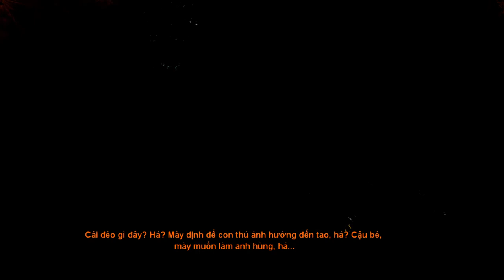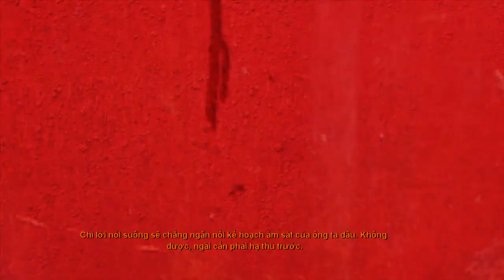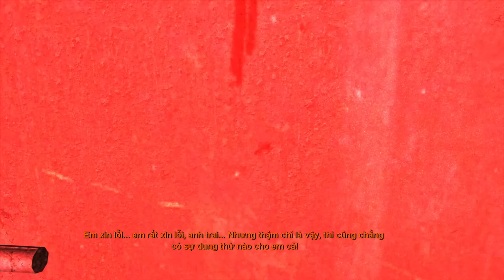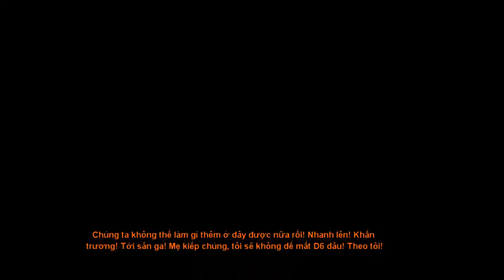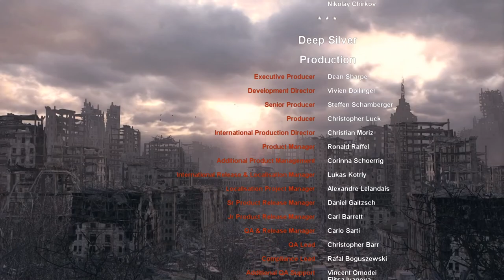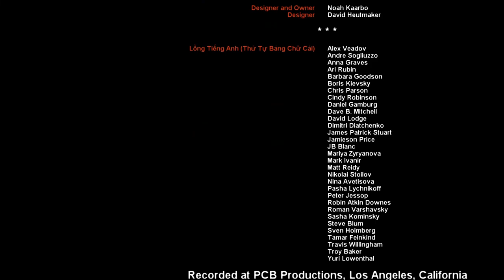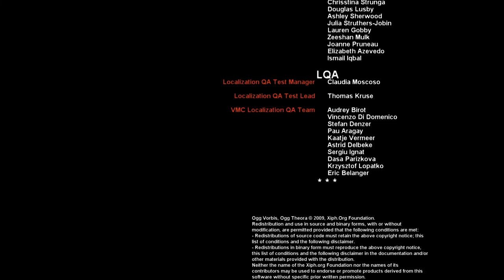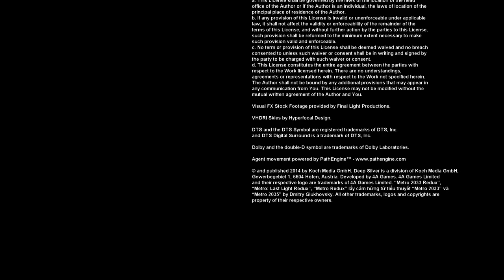Metro: Last Light Redux Gameplay Walkthrough (Việt Hóa) #3 (Ending)